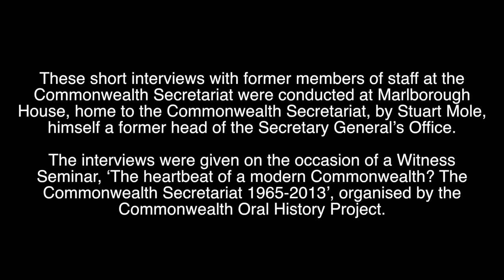Amitav Banerji - working with the Commonwealth Secretary-General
24-06-13 Institute of Commonwealth Studies

These short interviews with former members of staff at the Commonwealth Secretariat were conducted at Marlborough House, home to the Commonwealth Secretariat, by Stuart Mole, himself a former head of the Secretary General's Office.

The interviews were given on the occasion of a Witness Seminar, 'The heartbeat of a modern Commonwealth? The Commonwealth Secretariat 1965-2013', organised by the Commonwealth Oral History Project.